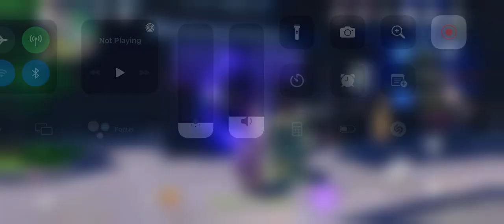Doing my friends daily coms!